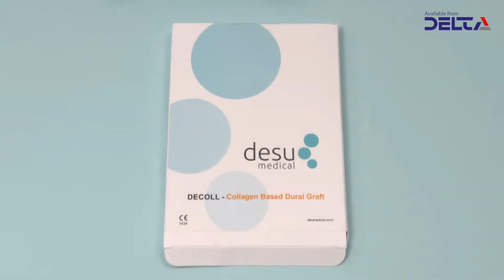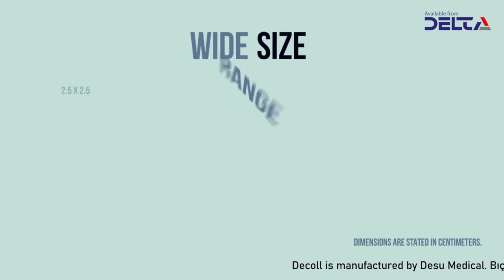DECOLL Desu 2024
DESU Medical is a medical research & development company established in 2007 and headquartered in Ankara. They design and manufacture a range of neuro-related products including Decoll.

Decoll Collagen Dural Matrix is a product designed to repair dural mater defects. It is manufactured from ultra-pure Type One collagen. It is supplied in sponge form and sterilised using Gamma irradiation

The collagen Dural matrix acts as a barrier between the Dura and surrounding tissues, preventing peridural fibrous adhesions. It does not require suturing and is applied / placed directly. During the healing period of the tissue, the implanted matrix maintains its position and is fully absorbed into the structure.

Once in place, it accelerates the formation of new arachnoid membrane and pia mater. Its ergonomic and elastic structure allows it to quickly penetrate into complex single and double-sided tissue surfaces